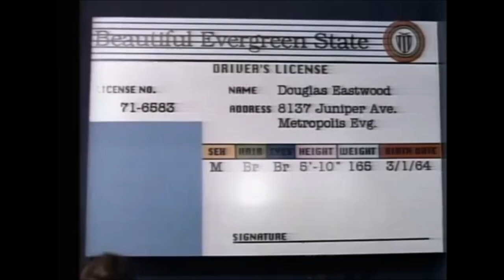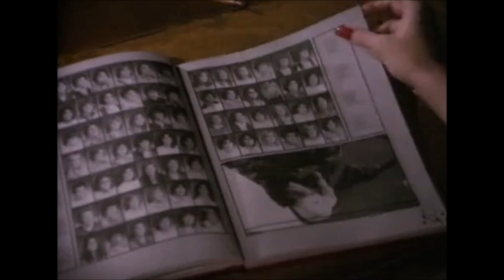21 Jump Street Season 2 Opening and Closing Credits and Theme Song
This is the opening and closing credits and theme song from season 2 of the hit show "21 Jump Street."  Lots more to come, request your favorites!